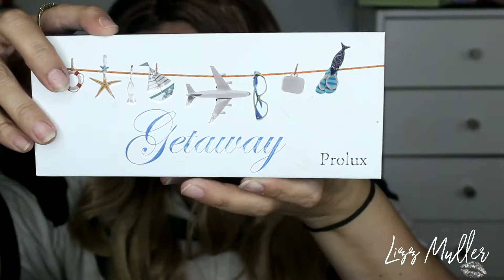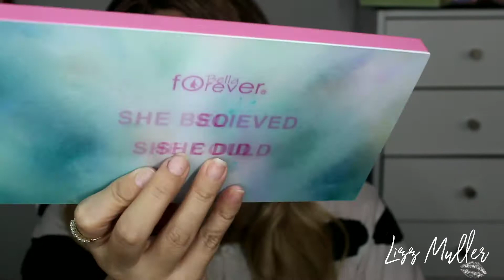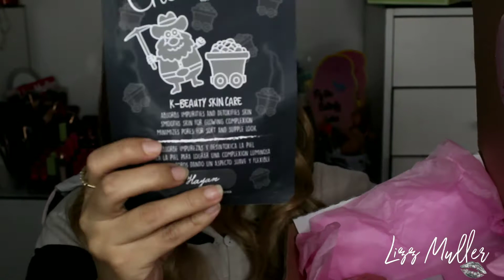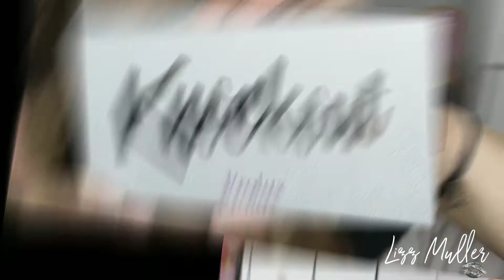Unboxin CAJITA DE BELLEZA MEXICANA de agosto BELLABEAUTYBOX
Les comparto esta cajita Bellabeautybox del mes de agosto, la pueden adquirir en :
LA BELLA DAMA TIENDA
Brochas EIGSHOW
lizzmuller15
everydaywigs
Shein
Your unique code: lizzmuller15